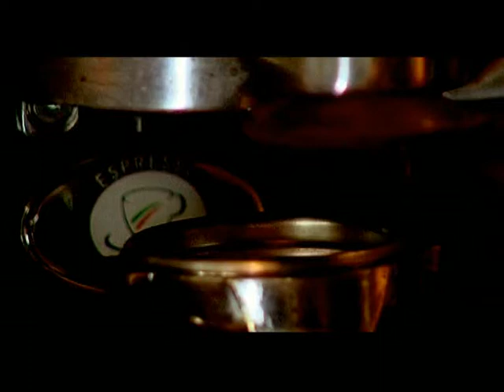Kafe Bar Instinkt - TV reklama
TV commercial Instinct Cafe
directed & edited by Aleksandar Yanski
idea Zoran Jankulovski